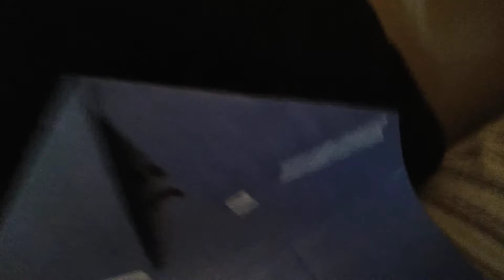s2 ep 2 water ways